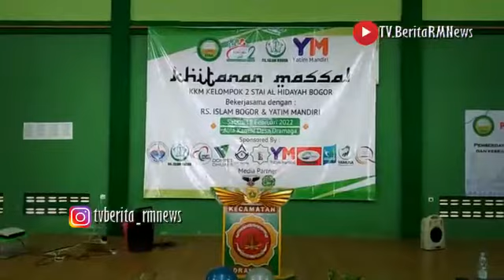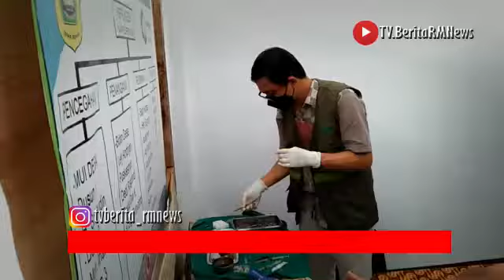Desa Dramaga Bekerjasama Dengan KKM Kelompok 2 STAI AL HIDAYAH Bogor Gelar Khitanan Massal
Desa Dramaga Bekerjasama Dengan KKM Kelompok 2 STAI AL HIDAYAH Bogor dan Gelar Khitanan Massal

Bogor -  Masyarakat Desa Dramaga Kabupaten Bogor senang dan sangat antusias dengan ada kegiatan khitanan massal

Kurang lebih sebanyak 60 anak yang yerdaftar mengikuti khitanan massal, desa Dramaga bekerjasama dengan KKM

Pengabdian kepada masyarakat pemberdayaan masyarakat dalam upaya meningkatkan kemandirian dan kesejahteraan melalui inovasi bidang keagamaan, pendidikan, sosial ekonomi dan kesehatan.